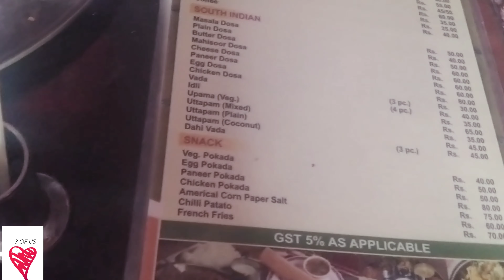Day 3 Breakfast & dinner@Rice & Noodles 🍱🍚🍤🍣🍧lunch @Kasturi কব্জি ডুবিয়ে খেলাম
Hotel Kasturi, Puri Info ::
Address: Swargadwar, Sea Beach,Puri,Odisha inside Hotel Sonali